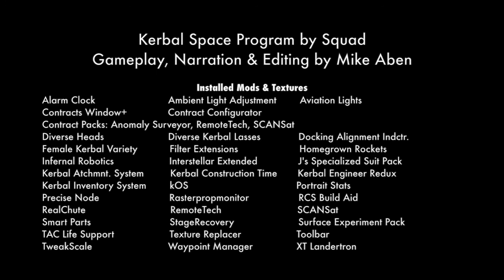KSP Career: Episode 75 - Recall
Days 351 to 353: As the fuel starved Kerion 1 makes its way back from the Mun, I make the decision to recall all of my kerbals in preparation for some mod changes.